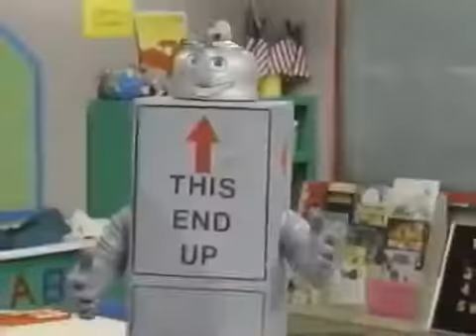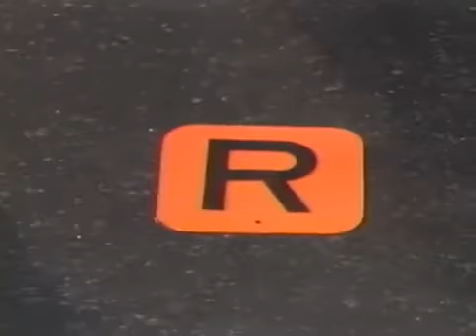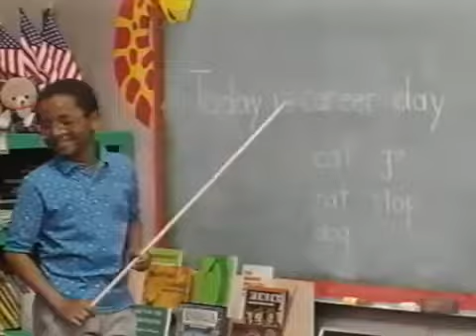Barney & Friends When I Grow Up Season 1, Episode 18